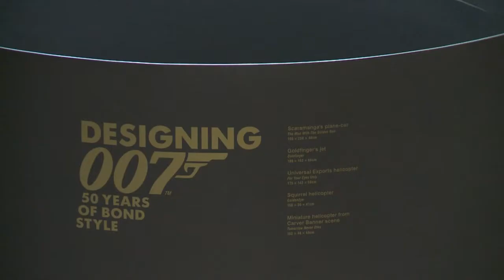Geschüttelt, nicht gerührt: 50 Jahre James Bond in London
In London feiert eine große Schau ein halbes Jahrhundert James-Bond-Filme. Kuratorin und Oscar-Gewinnerin Lindy Hemming hat zahlreiche 007-Devotionalien im Barbican-Center der britischen Hauptstadt zusammengestellt - natürlich mit allen Bösewichten, den Bond-Girls und einer eigenen Martini-Bar.